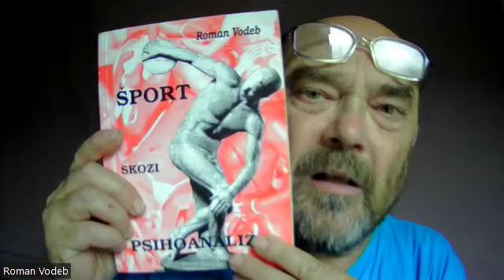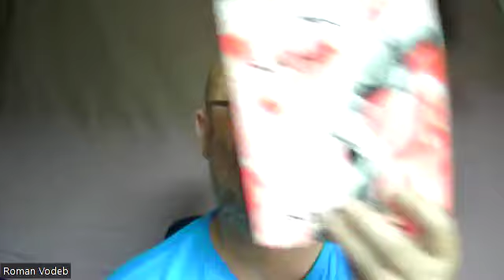Znanstvenost psihoanalize - ali: kdaj neka teorija postane znanstvena?! - Roman Vodeb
✨Klikni "NAROČI SE" in nato še zvonček 🔔, da boš vedno obveščen/-a o novih videih!
Če so ti moji videi všeč, jih lahko podpreš preko Paypala
VIDEO PO NAROČILU PA ... OB PRIMERNI DONACIJI - VSAJ 100 EUR.

Kadar govorimo o Karlu Popperju, govorimo o »kritičnem racionalizmu« - to je nekakšna epistemološka filozofija oz. filozofija epistemologije, ki v osnovi problematizira SPOZNANJE kot tako. Jaz sem Popperja študiral pred 30 leti. Težko grem v teoretske detajle, ker sem veliko pozabil. Ve se pa, da je Popper pisal – in po tem je poznan – o t.i.  kritičnem racionalizmu  oz. naravi in konceptu znanstvenega spoznanja. »Suma-sumarum«: vse javno deklarirane »znanstvene teorije« oz. »resnice« moramo vselej racionalno kritizirati, in to v luči morebitni drugih znanstvenih teorij oz. znanj oz. »resnic«. V t.i. »trdih znanostih« oz. v »naravoslovju« se znanstveniki ne opotekajo na tak način, kot se to dogaja v »mehkih znanostih« oz. v družboslovju in humanistiki ... V luči kritičnega racionalizma se črno-bela dikcija glasi takole: Če lahko teorije preverimo s testi (eksperimentalno), moramo to storiti, zato, da jih lahko sprejmemo ali ovržemo. Laično rečeno, da je potrebno izvesti »znanstveno analizo« (eksperimentalno), ki pokaže ali bi teorija lahko bila možna, sprejemljiva – torej ali teorija drži – ali pa je teorija čisto napačna in ne drži. Bi pa mimogrede rekel, da je ravno Karel Popper imel pomembno vlogo pri omejevanju bohotenja »ideologije v znanosti« oz. vzpostavljanju kritičnega odnosa do t.i. »znanstvene filozofije« znotraj neke znanosti in filozofije. Pomagal je razna verjetja in pseudoznanost ločiti od prave znanosti. Kljub temu, da je Popper močna filozofska avtoriteta, je bil deležen tudi kritik. Moja kritika Poppra je vezana ravno na psihoanalizo, ki je kot znanost oz. VEDA oz. DISCIPLINA – kot miselni koncept – zelo specifična. In to zato, ker je psihoanaliza predvsem »miselni koncept«, ki predpostavlja nekaj ključnih »dejstev« - dejstev, ki se jih ne da dokazati na povsem znanstven način. Ob nezavednem (kot primarnem procesu) je tukaj predvsem kategorija SIMBOLNEGA, tukaj je še NAČELO UGODJA, infantilna seksualnost, zavidanje penisa, tukaj so 3 znamenite faze psihoseksualnega razvoja ... Sicer je Karl Popper je najbolj znanj po tem, da je trdil, da je določena teorija znanstvena le, če jo lahko potencialno ovržemo, ne pa dokažemo. Na ta način je izpostavil pomislek, da določena znanstvena teorija vendarle ni ravno spoznanje, torej, da mogoče ni pravilna. Izpostavil je tudi, da je tudi mnogo mitov v zgodovini navdahnilo razvoj teorije v znanosti. Pomembno je tudi to, da je Popper izpostavil tole: »Čeprav lahko neko teorijo smatramo za neznanstveno, zato še ni nepomembna ali zanemarljiva.« Popper je vendarle deloval v svojem času, zato je poskušal razločiti znanstveno od neznanstvenega/pseudoznstvenega, a se je nekako zavedal, da lahko tudi »neznanstvenost« postane sčasoma del znanosti. Po mojem videnju to leti ravno na psihoanalizo, ki je v Popperjevem času pri dobršnem delu intelekutalne javnosti veljala kot »ne-povsem-znanstvena« disciplina/veda. Kar pa ne pomeni, da – formalno gledano – PSIHOANALIZA (ŠE) ni znanost. Psihoanaliza je znanost zato, ker ima PREDMET PROUČEVANJA, to je duševnost oz. ČUSTVA, s poudarkom na NEZAVEDNEM, katerega temeljna značilnost je SIMBOLNO! METODOLOGIJA PROUČEVANJA (nezavednega, simbolnega) pa je trenutno ŠE »trhla«. Trenutno se teh kategorij ne da dokazovati na tak način, kot je to mogoče v drugih znanostih. Ampak mi vendarle psihoanalizi ne moremo reči, da je pseudoznanost, zgolj zato, ker metodologija proučevanja nezavednega (in simbolnega) ŠE ni dodelana. Za laike psihoanaliza zgolj »deluje« kot pseudoznanost – zgolj zato, ker so tako nevedni, tako »nič ne štekajo«, da stereotipno etiketirajo psihoanalizo kot pseudoznanost. Psihoanaliza še vsaj 100 let ne bo znanost na tak način, kot bi »popperianski filozofi znanosti« to hoteli oz. pogojevali.  »Simbolnega« se ne da izmeriti! Simbolno se absolutno ne da meriti, testirati, dokazati na klasično znanstveno-eksperimentalen način. Popper je za religijo rekel, da ni znanost zato, kjer se »ne da« dokazovati, da Bog NE obstaja. Torej: ne gre za to, da religija ne more dokazati, da Boga obstaja. Popper je izpostavil, da religija ni znanost zato, ker nasprotniki religije ne morejo niti dokazovati, da bog NE ostaja, kaj šele, da bi to dokazali. V epistemološkem diskurzu o psihoanalizi kot znanosti torej Popper odpove! Saj tudi oporečniki psihoanalize ne morejo dokazovati (še manj dokazati), da nezavedno (ali simbolno) ne obstaja! Ampak to še zdaleč – absolutno – ne pomeni, da psihoanaliza ni znanost. Banalno rečeno: Tudi oporečniki Pitagorjevega izreka ne morejo dokazovati, da pitagorejska geometrija ne drži – samo zato, ker je – »popperjansko« rečeno – ne morejo izpodbijati.